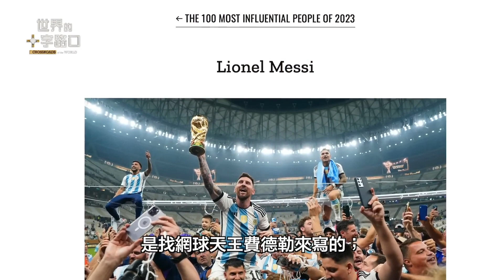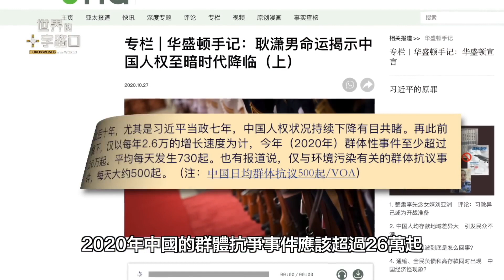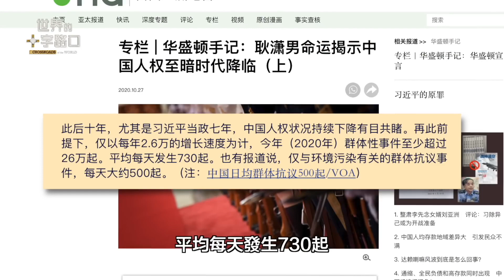[短版] 時代百大人物 彭立發敲響中共喪鐘？｜唐浩視界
著名的時代雜誌近日公布「2023年百大人物」名單，哪位華人在名單上領頭呢？此外，還有哪位華人擠進榜單、人生像個傳奇故事，從而獲得英國影星湯抖森（Tom Hiddleston）親自執筆推崇呢？這兩位登上「百大人物」的華人，又帶給全球華人哪些啟發？此外，中國央行近日公布稱，中國人民已經連續四年超額存款，一般居民的存款更是大幅增加了9.9萬億人民幣，北京市民的人均存款還逼近27萬。究竟，中共央行公布的數據有什麼貓膩跟問題？為什麼央行要在此刻公布這些數據？中國人民存款大增、不敢花錢，背後又有哪些辛酸與痛苦？中國經濟到底出了哪些嚴重危機？本集節目，與您探討。

🎯 00:00 2023年4月15日 影片
🎯 00:18 話題一：時代百大人物 彭立發敲響中共喪鐘？
🎯 04:35 話題二：時代雜誌百大人物 湯抖森撰文推崇誰？
🎯 08:23 話題三：中國人民存款太多 中共急眼了？

⭕️ 請關注「世界的十字路口」：
落魄

落魄塵海浮葉輕
東風空待惑無明
百花殘落凝月問
心淡妄遠笑河星

【中共不要看】北京無力救經濟，小心存款被共產？中國人民不消費，存款稅來催？時代雜誌百大人物，華人誰領頭？華人演員逆轉翻身，湯抖森專文推崇？（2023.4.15）｜世界的十字路口 唐浩